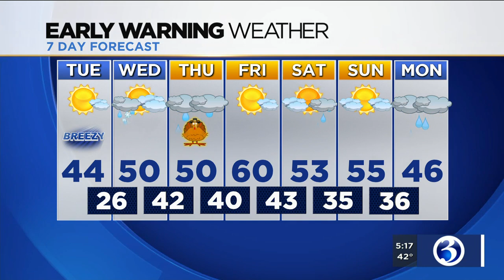FORECAST: Dry and chilly before more rain by Thanksgiving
Tomorrow will be dry and chilly, but there will be more rain by Thanksgiving.